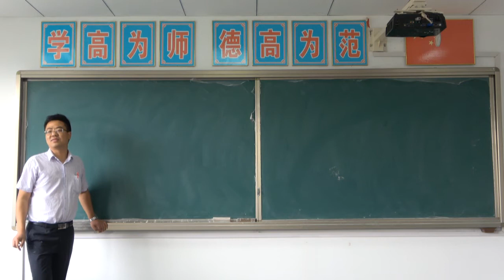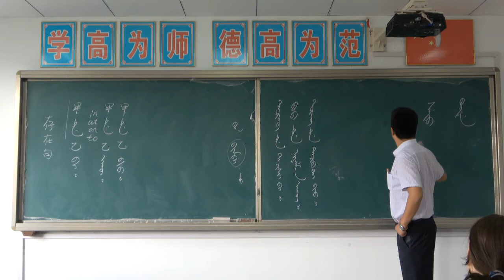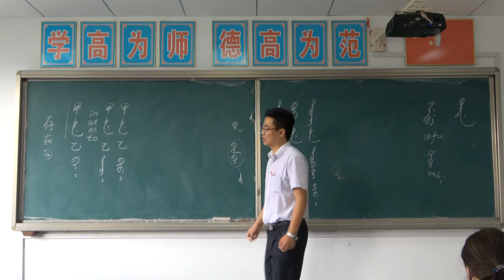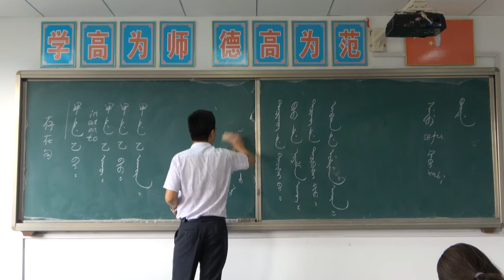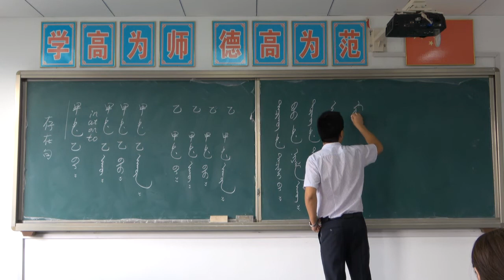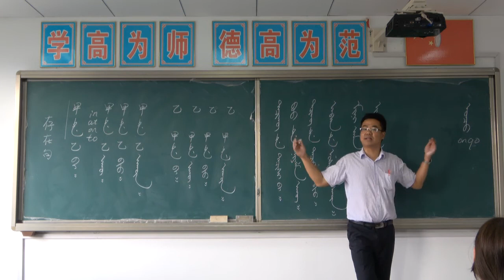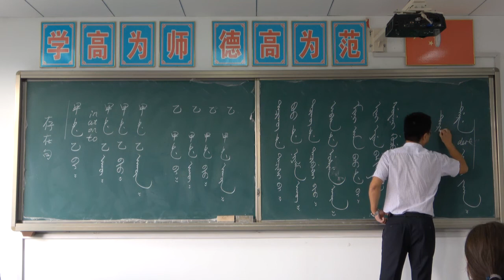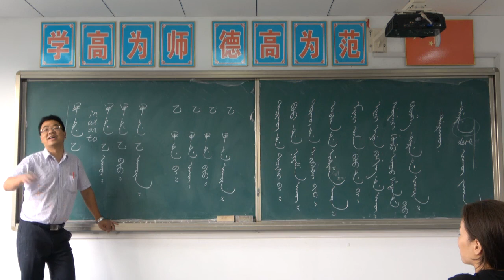满语语法 第07课 存在句